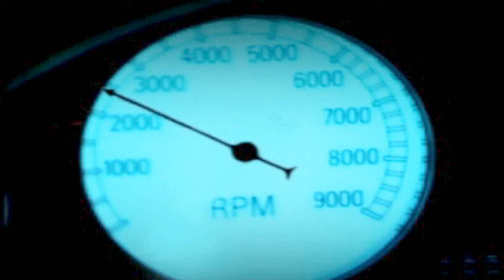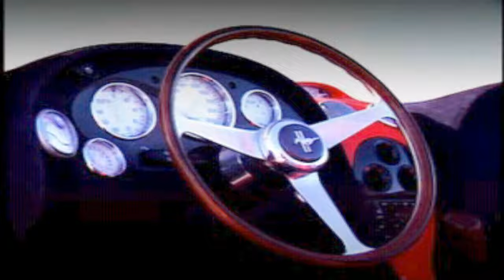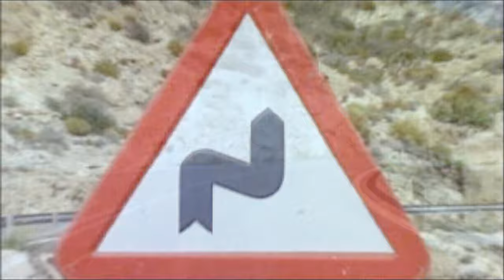Need For Speed 2 SE Showcase videos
sexy 90's cars